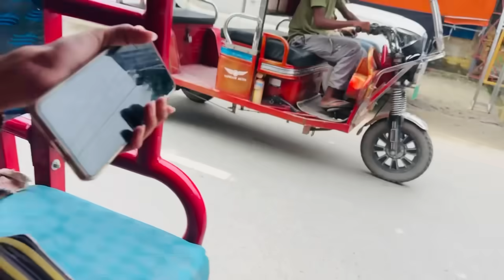Vlog #566| शादी से पहले कराया फेसिअल और हेयर कट | ब्राइडल को इस तरह नहीं करना था फेसिअल